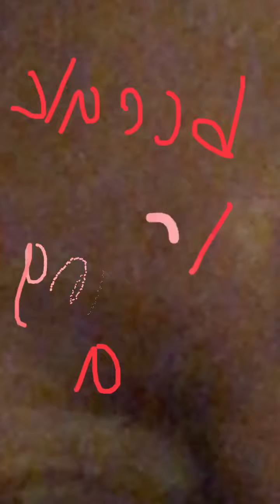9/8/20 Me inside my apartment with frequencies visiting.